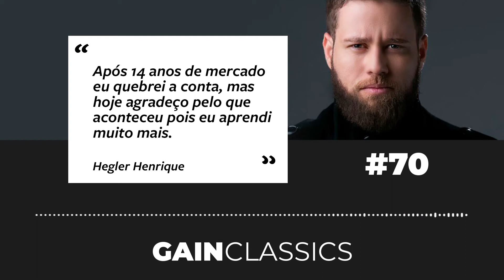Após 14 anos de mercado eu quebrei | GainCast#70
"Após 14 anos de mercado eu quebrei a conta, mas hoje agradeço pelo que aconteceu pois eu aprendi muito mais."

Hegler Henrique